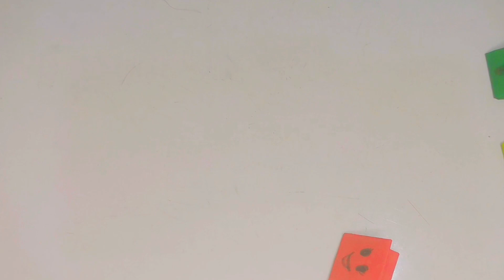How to make origami fidget toy/Diy/paper toy game (fairy's fun with origami)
Hi! I am fairy:
Welcome to Origami Fun Toy, the ultimate destination for all origami enthusiasts! Dive into a world of creativity and imagination as you explore our collection of easy-to-follow origami tutorials. Whether you're a beginner or an experienced folder, there's something here for everyone.

Join us as we transform simple sheets of paper into intricate works of art. From traditional cranes to adorable animals, we'll guide you step-by-step through each fold, ensuring a fun and rewarding experience every time.

Looking for inspiration? Check out our themed playlists featuring holiday designs, cute characters, and more. Create personalized gifts, decorate your space, or simply unwind and destress with the meditative process of origami.

Don't have origami paper on hand? No problem! We'll show you how to make do with whatever paper you have lying around, whether it's plain white printer paper or colorful magazine pages.

1.
2.
3.
4.
5.
6.
7.
8.
9.
10.